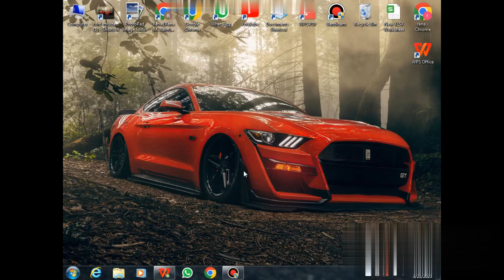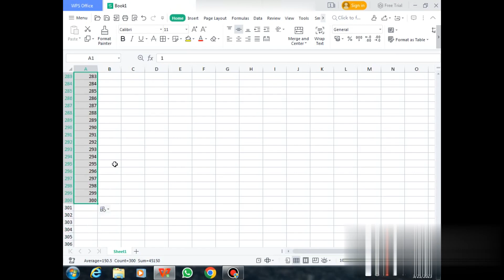How can we type any word or a number of more and more times on excel | Excel Tips & Tricks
In this video is shows you quickly fill a large series of number in Microsoft Excel. This Video shows you how to put 10,000,000 numbers in column in just a few seconds.  This is a great way to save your time when numbering large sets of data in Excel and it will save you a lot of time.  This method is much better than just using the quick-fill serial numbers in Excel.
This tutorial is only for you and it have a big solution for you. Thanks.

Technical videos